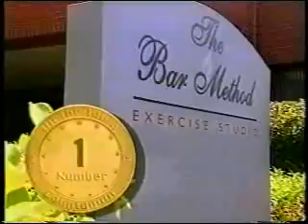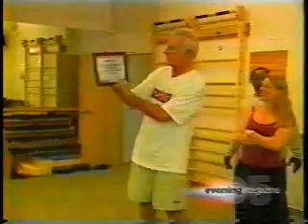The Bar Method La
The Bar Method™ Craze Uses a Ballet Bar to Reshape the Body
        The Bar Method™ began in 2004 with three studios.  By 2007, five more opened.  Now, twenty-one facilities around the country are open or under construction with eleven more in planning stages.  On November 15, 2008, The Bar Method™ San Diego joins other franchisees in Chicago, San Franciscos Bay Area, New Jersey, Los Angeles, New York, Texas, and Colorado.
    Unlike aerobics and cross-training techniques of former decades, The Bar Method™ goes beyond offering a healthy heart, greater flexibility, and a stronger core by combining the muscle-shaping principles of isometrics, the body-elongating practice of dance conditioning, the science of physical therapy and the intense pace of interval training into a powerful exercise format that quickly and safely slims and elongates muscles. The Bar Method™ actually reshapes the entire body by creating carved muscles, lifted seats, flatter abs, highly defined arms, and long, lean thighs muscles.

The Bar Method™ has become a significant and growing player both at local and national level. The New York Times Style Section wrote, Bar Butt has entered the local dialect, EXTRA called it The best of the best when it comes to star workouts , The San Francisco Chronicle wrote, The Bar is the new Pilates, and Glamour Magazine dubbed it, The Hollywood exercise trend of the moment.† People Magazines 2008 cover article on Drew Barrymores new body explained, Barrymore has become a devout follower of the ballet-influenced Bar Method that helped her shed almost fifteen pounds. Other celebrities who have attended classes include Eve, Tori Spelling, Alicia Silverstone, the Olsen twins, Kyra Sedgwick, Julia Ormond, and Julia Louis-Dreyfus.

Bar Method San Diego will be located at 2751 Roosevelt Road, Suite 200 in Point Lomas Liberty Station above San Gymnastics and CRAC Chiropractic. The 3100 SF studio features high-end fixtures and finishes, a comfortable reception/lounge area, full locker room, and showers.  Owner Allison McCurdy and her husband Mike will operate the studio and have future plans to expand studios North along the I-5 corridor. Grand Opening classes will be held at 8:30 a.m., 9:45 a.m., and 11 a.m. on Saturday, November 15, with regular class schedule commencing Monday, November 17. Initially, The San Diego studio will offer 35 classes per week Monday - Sunday, between the hours of 6:30 a.m. and 8:30 p.m. It plans to grow classes to 60+ per week.
About The Bar Method™
Since 1991, Burr Leonard, founder and head trainer of The Bar Method™, has been practicing and improving on the exercises that now make up The Bar Method™ exercise system.†In 1991, Burr and her partner, Carl Diehl opened their first exercise studio in Greenwich, Connecticut and by 2000, Burr and Carl established The Bar Method™ Inc., as well as a flagship studio in San Francisco.† Since then they have built and franchised twenty-one Bar Method studios around the country and produced two exercise DVDs. They currently co-own The Bar Method™ Inc., The Bar Method™ Franchising Company, and The Bar Method™ Media LLC. To learn more about The Bar Method™ San Diego,